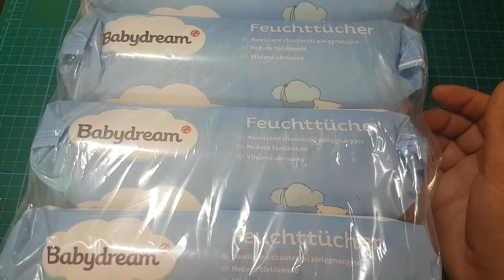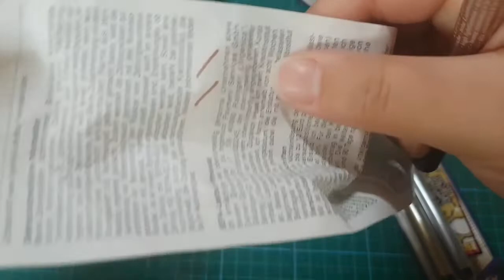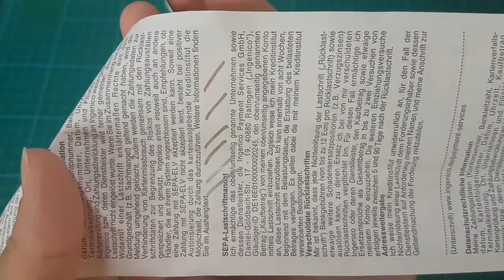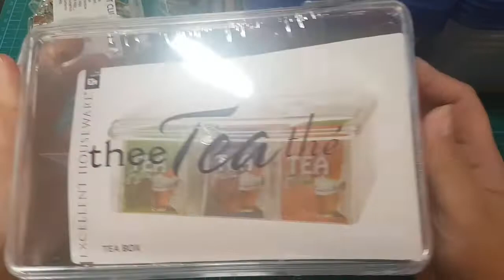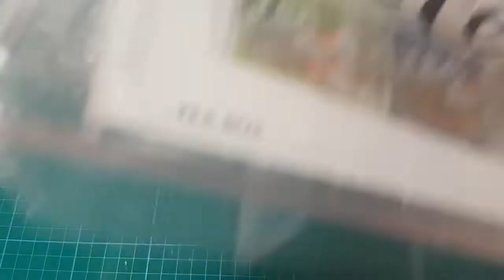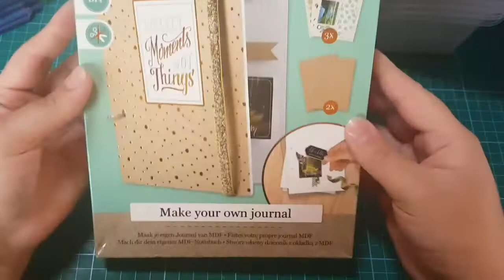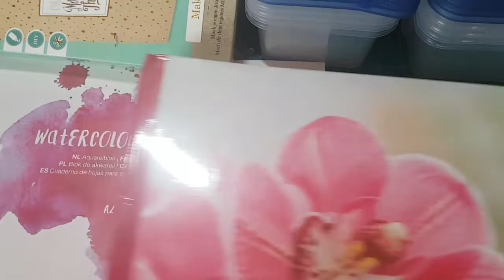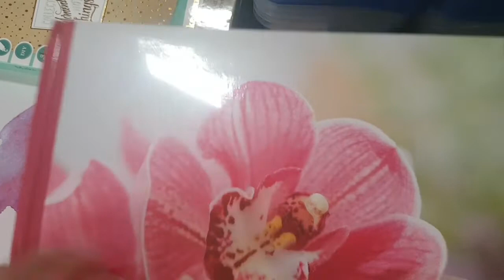Haul Rossmann/ Action